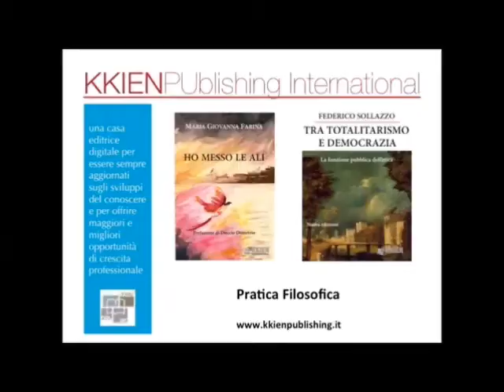Federico Sollazzo, "Tra totalitarismo e democrazia. La funzione pubblica dell'etica", Kkien, 2015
La prospettiva in cui in questo libro vengono lette le categorie di totalitarismo e di democrazia, vuole essere alternativa sia ad una rappresentazione esclusivamente storico-politica dei termini, che li ridurrebbe a mere e schematiche formalità procedurali, sia ad una loro rappresentazione in termini metafisico-mistico-spiritualistici, che ne farebbe categorie tutte interiori all’individuo fino al limite parossistico di poterle definire solo come un qualcosa di extra-mondano.
Si cercherà invece di restituire tali termini come vere e proprie categorie filosofiche depositarie di un’essenza che si manifesta in particolari rapporti storico-sociali ma che non coincide con una forma univoca e cristallizzata degli stessi.
Questa prospettiva risulta essenziale per non fare di fenomeni storici meri codici procedurali, rendendoli così etichette indifferenti al loro effettivo contenuto, anziché estrarre dalla loro forma d’attuazione pratica il loro significato teorico.
L’etica costituisce la bussola tramite la quale poter condurre una simile operazione, con ripercussioni anche sulla politica partitica ed istituzionale. E poiché al variare di tali posizioni derivano fenomeni storico-politico-sociali di genere diverso, un’etica che sia pubblica è l’unica bussola che possa orientare il darsi di quei fenomeni. Per questo una sezione del presente testo è dedicata alla mappatura delle più recenti tematizzazioni nell’ambito delle cosiddette etiche applicate: dal movimento di riabilitazione della filosofia pratica alla disputa tra liberalismo e comunitarismo, rispetto alla quale il neocontrattualismo sembra poter fungere da strumento di mediazione, dal movimento dell’etica della (co)responsabilità a quello dell’apertura all’alterità.
Una proposta di pacificazione sociale, che l’attualità ci dimostra essere sempre più urgente, è il punto conclusivo di questo testo. A tal fine, si tenterà la definizione di una costituzione antropologica basilare (pertanto universale, fintantoché eventualmente non muterà la configurazione dell’uomo), definendola con la formula di “antropologia essenziale”, grazie alla quale poter integrare l’analisi ontogenetica con quella filogenetica. I processi di modernizzazione (in particolar modo la globalizzazione), nei quali sono insite molteplici tematiche di carattere etico, politico e giuridico, saranno così inquadrati in una prospettiva in grado di dar conto delle dinamiche sociali, senza per questo perdere di vista l’individuo, essendovi una prospettiva antropologica a fondamento di quella sociologica.